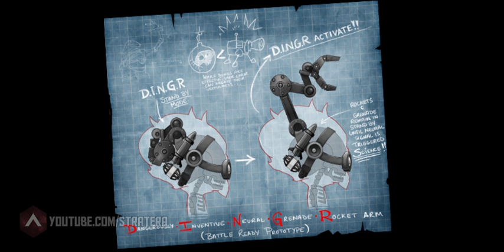LoL Evreni: Piltover'ı Tanıyalım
Valoran 'ın en teknolojik bölgelerinden biri olan Piltover 'ı inceleyeceğiz bu videoda.